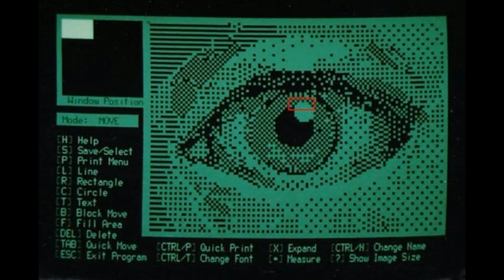[FREE] Juice WRLD x Lil Uzi Vert Type beat - "Transcend"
Free for non-profit use just give credit in description.